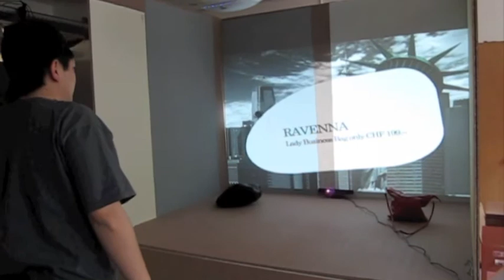Evaluation and Interation Scenario 2